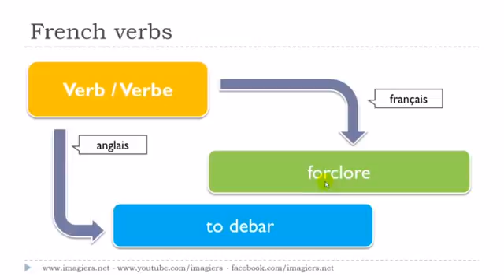Französisch lernen # Le verbe # forclore